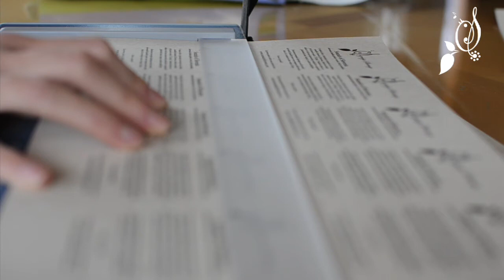Sounds of Slovenia - "ČD" MAKING OF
Novi album Sounds of Slovenia (ljudska glasba v modernih aranžmajih) bo izšel na okolju, zdravju in brbončicam prijaznemu nosilcu t. i. ČDju. Glasbeniki, ki sodelujejo pri projektu, so skupaj z družinskimi člani, sodelavci ter prijatelji posadili, opleli, obrali, posušili in lično zapakirali slovenski česen. V svežnju zdravja za telo in duha so tudi navodila za "dolpoteg" zbrike slovenskih ljudskih pesmi v sodobni preobleki. ČD, ki je izšel v zgolj 200 izvodih, bo na voljo na promocijskem koncertu 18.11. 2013 na Ljubljanskem gradu. Album pa ne bo izšel zgolj v digitalni obliki; glasbeni sladokusci si ga bodo v kratkem lahko privoščili tudi v LP obliki.

Umetniški vodja projekta: Janez Dovč
Video: Ana T. Kus